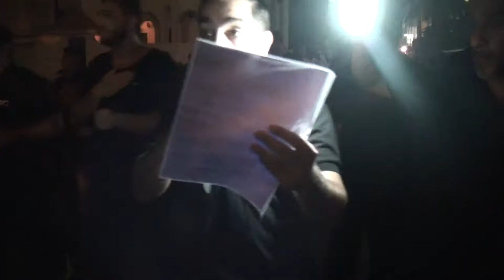الرادود إبراهيم محمد - ٢ | ذكرى استشهاد الإمام الجواد عليه السلام - ١٤٣٨هـ